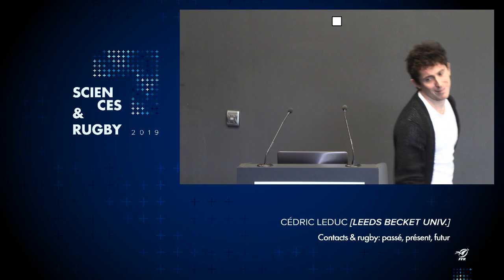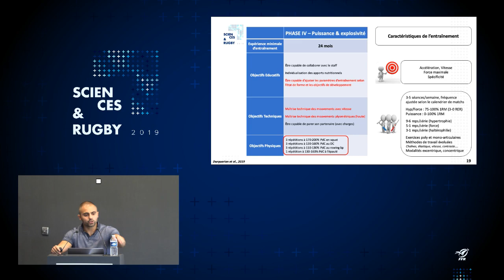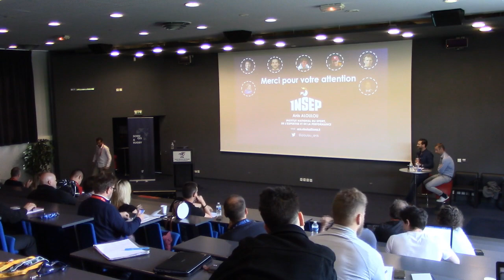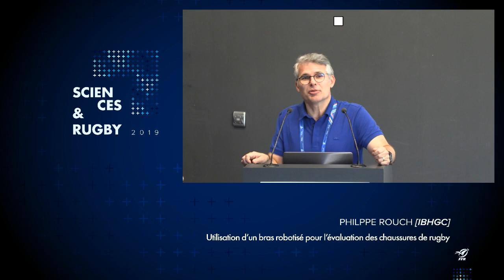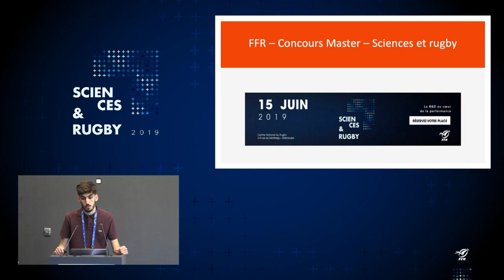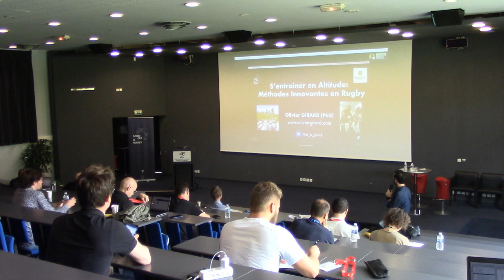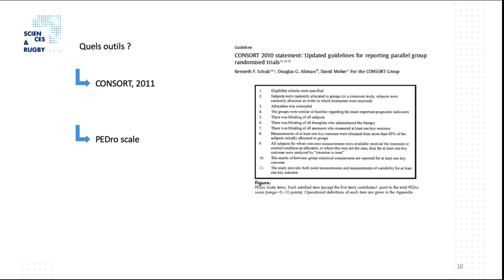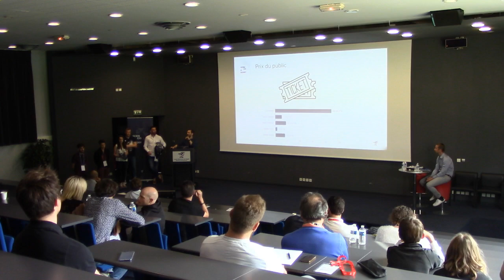Sciences & Rugby 19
Journée d'échanges sur les travaux de Sciences du Sport au service du rugby français